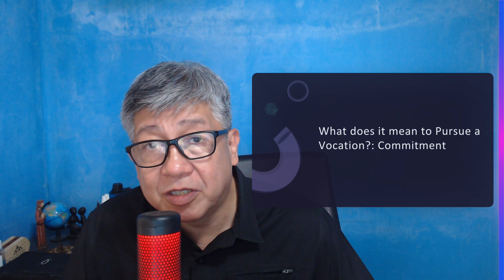3 Kinds of Humility Feb 28 2024